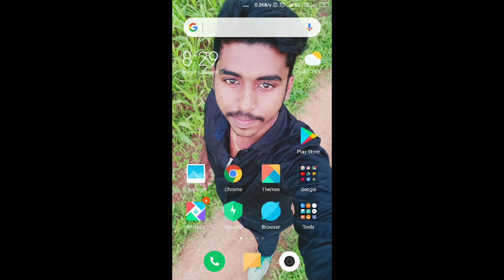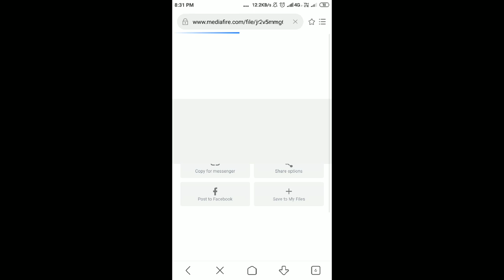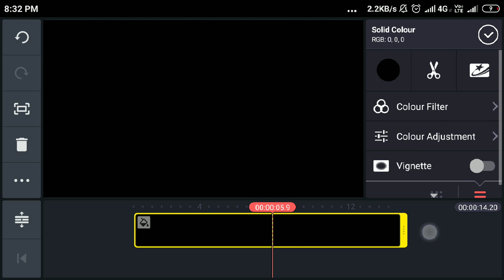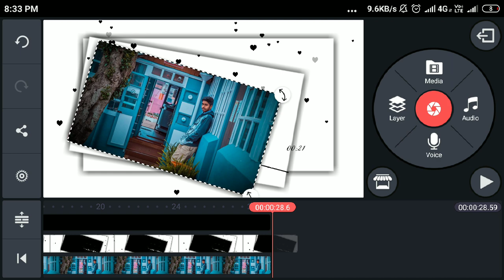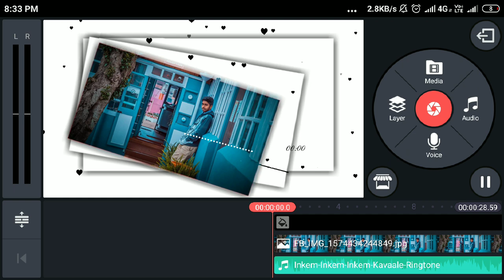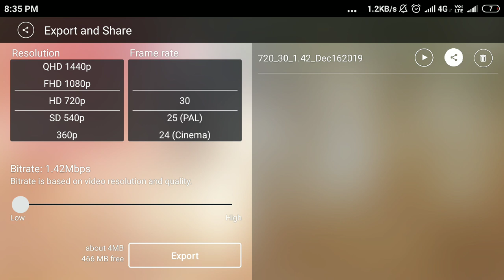Kinemaster Tutorial - Block Colour Heart Layer Editing in | Tamil